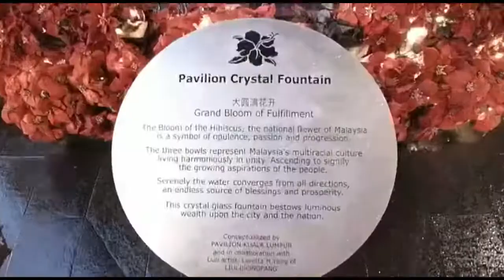Pavilion Crystal Fountain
Pavilion Crystal Fountain is the most I like among fountains in Malaysia and Pavilion Mall is one of the most expensive and nice mall in Malaysia.

Hope you like this video and stay Happy.